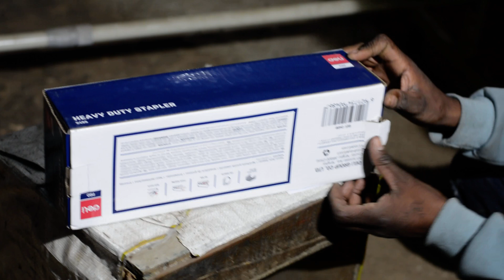Deli Heavy Duty Spapler No. 0486 Pin Fit 23/6 to 32/17 Page 120 Sheets 60 MM Front Loding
Heavy Duty Spapler